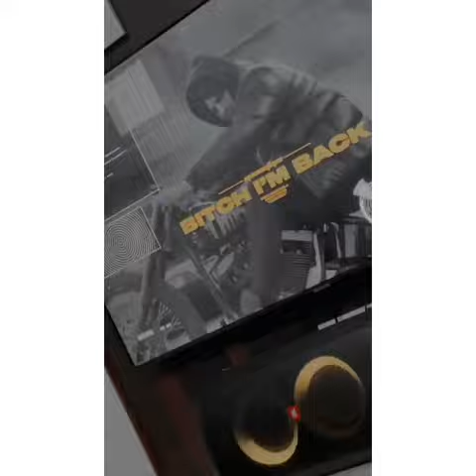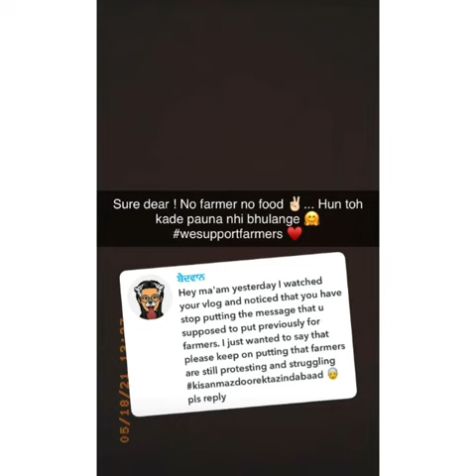FAMILY TIME | MR MRS NARULA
Hlo guys we had come with our new video on our favourites Mr and Mrs Narula we hope that u will give a huge support to our this video also as u had given to earlier ones😊❤

Thx for supportiong our channel😇😊

U can also follow our fanpage on instagram